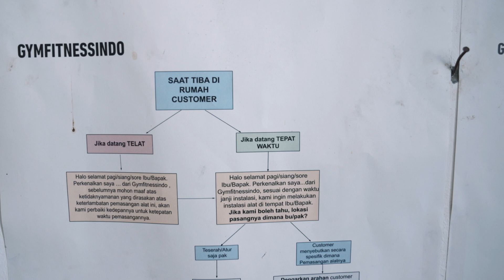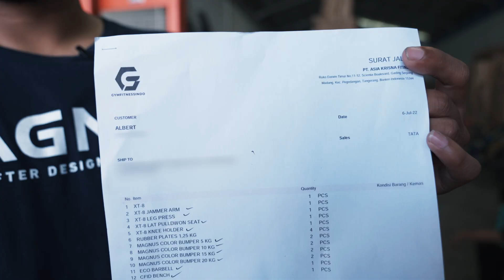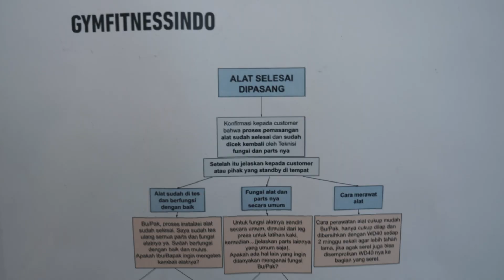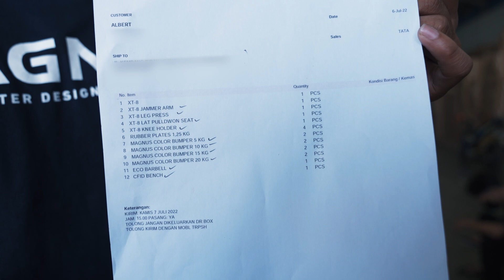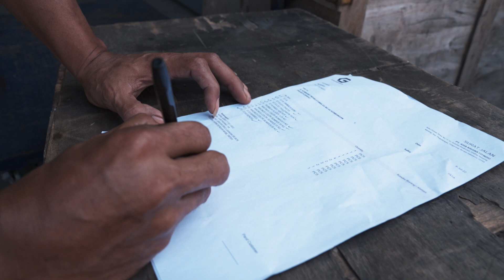OUR SHIPPING & INSTALLATION PROCESS OF MAGNUS X8!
Mau tau proses pengiriman dan instalasi homegym oleh Gymfitnessindo?

Langsung aja guys check this video out!

Gymfitnessindo - The Best & The Largest Homegym Supplier in Indonesia